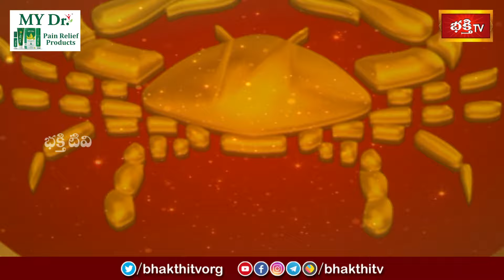భక్తి టీవీ దినఫలం | 30th Jan 2024 | DailyHoroscope by Sri Rayaprolu MallikarjunaSarma | Bhakthi TV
భక్తి టీవీ దినఫలం | 30th Jan 2024 | Daily Horoscope by Sri Rayaprolu Mallikarjuna Sarma | Bhakthi TV

1. ఈ శివుడి పాట మీ ఇంటికి సిరిసంపదలను తెస్తుంది
2. Lord Shiva Most Popular Song
3. Samba Sada Shiva Song
4. Kalabhairava Ashtakam (కాలభైరవ అష్టకం)
6. కార్తిక మాసంలో తప్పక వినాల్సిన పాట

【♟】 KOTI DEEPOTSAVAM ALL VIDEOS :
1. Speeches at Koti Deepotsavam
2. Specials at Koti Deepotsavam | Bhakthi TV
3. Pravachanalu at Koti Deepotsavam